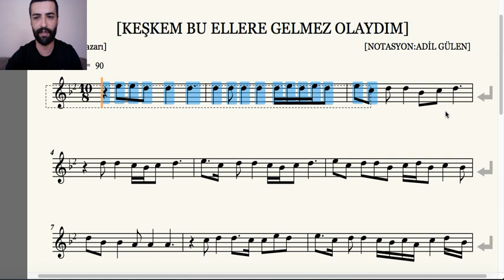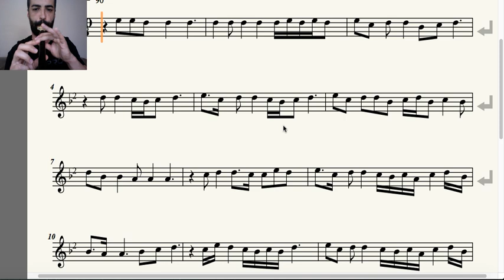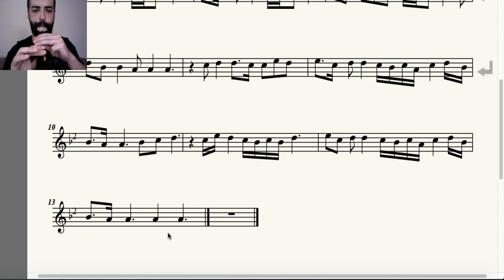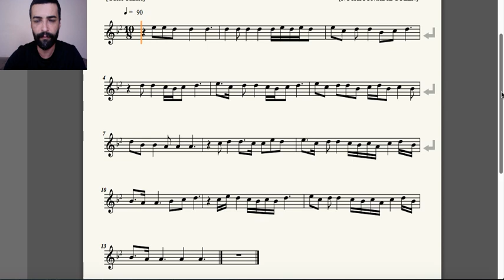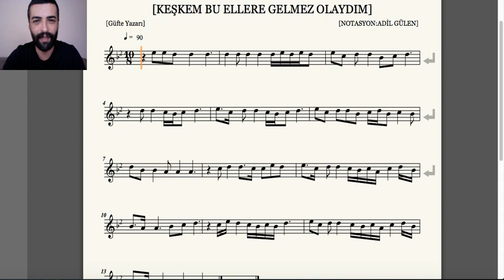Keşkem Bu Ellere Gelmez Olaydım - Mey Solfej Dersleri 44 - Adil GÜLEN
Merhaba Ben ADİL GÜLEN , Mey solfej dersleri videomda bugün Keşkem Bu Ellere Gelmez Olaydım türküsünü inceleyeceğiz.Herkese iyi seyirler diliyorum.